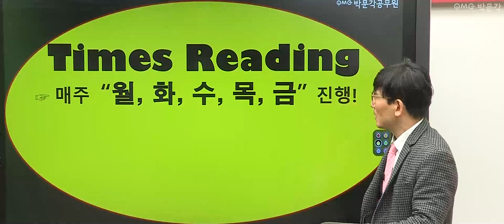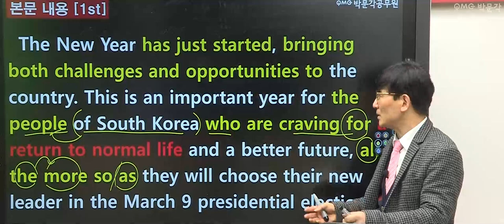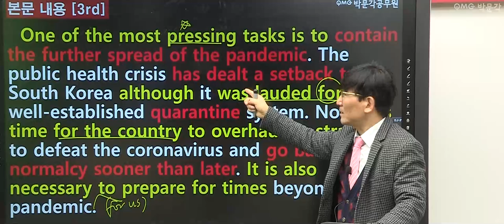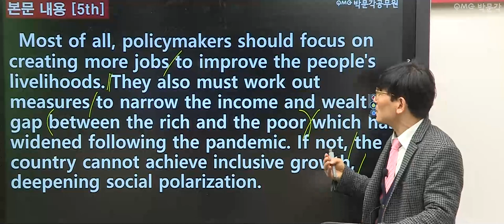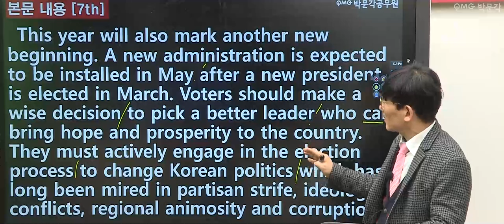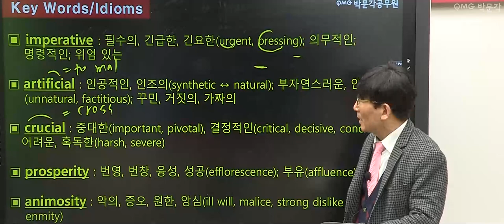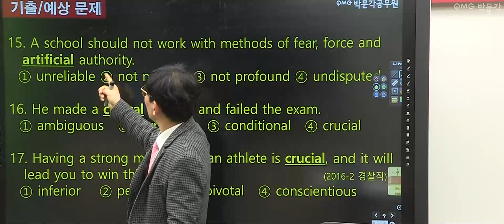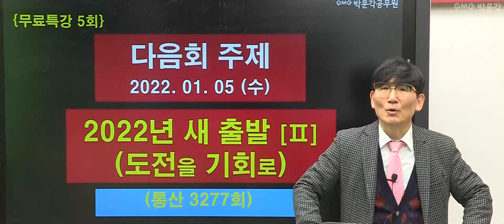[공무원 영어 무료특강 4회] 심상대 영어 타임즈리딩으로 고득점 바로가기! | 박문각공무원